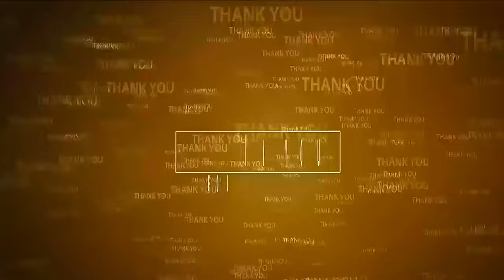జగనన్న కాలనీల్లో అక్రమ కట్టడాలు తొలగింపు | The removed jagananna buldings | Thotapalli | nellore...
- తోట‌ప‌ల్లి కామాక్షిన‌గ‌ర్‌లోని కాల‌నీని ప‌రిశీలించిన‌ రెవెన్యూ సిబ్బంది